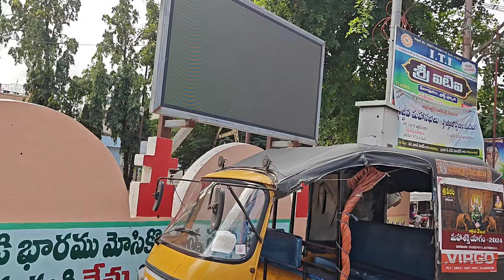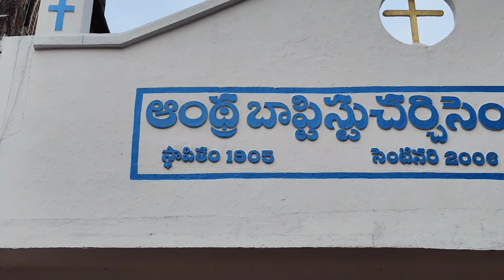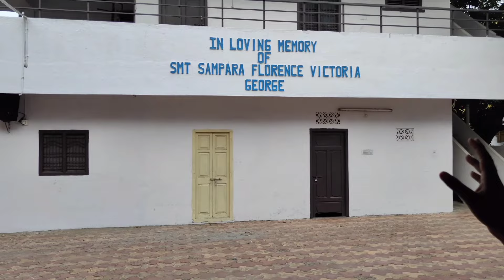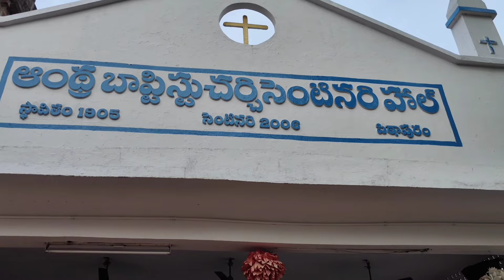ఆంధ్ర బాప్టిస్ట్ సెంటినరీ చర్చ్ అతి పురాతనమైనది || andhra baptist Sentinary church in pithapuram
Sentinary baptist church
Sentinary baptist church
Baptist church
Baptist church old in pithapuram